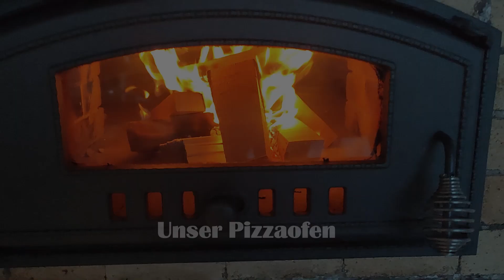Fanö Herbst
Kurzviodeos